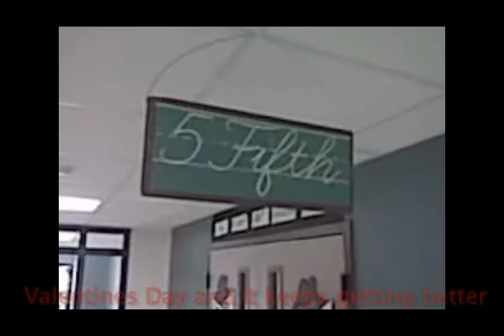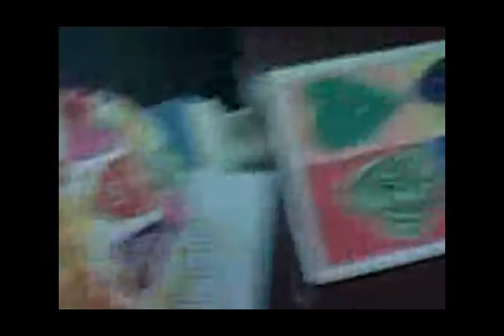Valentines Day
Valentines Day, The Barker's, Wife gets Roses, Socks, Chocolates, and I get Breakfast in bed.